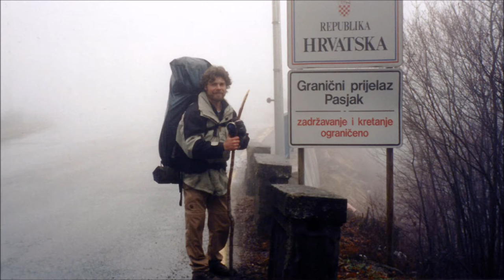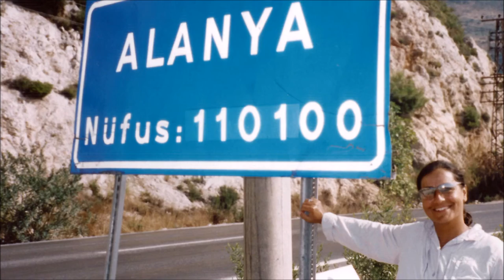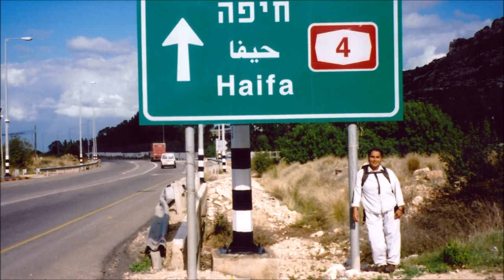Radio Interview w/ Drew Marshall on The Drew Marshall Show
Over the years, we have done many radio interviews and enjoyed them all; but rarely have we laughed as much as we did with Drew on his The Drew Marshall Show...

Drew was preparing to go on the Camino himself, with a special vow of walking in silence. We shared our stories, and spoke about love - in fact, it was his first question, wanting the details of our love story! -  the heart of pilgrimage, why we walked for peace, and so much more.

It was a touching and deep interview, with many moments of laughter.

Alberto has added pictures from our journey for your viewing pleasure.

Thanks again, Drew, and buen camino!